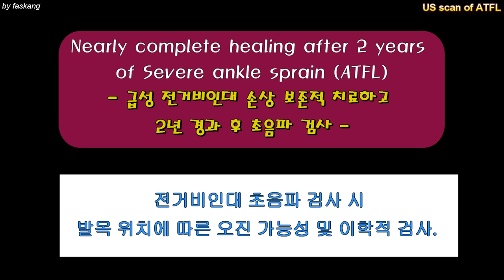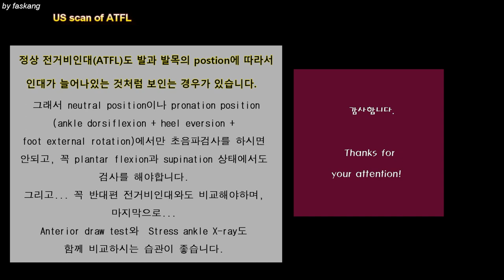128.(의사용.US exam) ATFL 1/2. 전거비인대: 족관절 자세에 따른 '보존적 치료받은지 2년 경과한 'ATFL'의 상태변화 초음파 [강찬.충남대.Chan KANG]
전거비인대는 정상적으로는 Ankle neutral position에서는 ligament laxity가 없습니다. 그러나, 원래 General ligament laxity가 있거나, 오래오래 전에 염좌 후 후유증 없이 잘 치료되신 분, 그리고 일반 정상인 분들에서도 Ankle neutral position에서 약간씩 ligament laxity 소견이 초음파 상에서 관찰되는 경우가 많이 있습니다.

 중요한 것은 족관절 및 족부의 위치(position)에 따라 전거비인대(ATFL)가 laxity를 보일 수도 있고, thightness를 보일 수 있다는 것입니다.

그렇기 때문에 검사를 하실 때 항상 좌/우 양쪽을 같은 자세(position)에서 꼭 비교하여 검사를 하셔야하고, neutral position, plantar flexion position, supination position에서 모두 검사를 시행하셔야 합니다.

추가 사항은 neutral to plantar flextion,  plantar flextion to supination 으로 각각 position change할 때 talus가 족관절 또는 비골 전방부에서 상대적으로 전방으로 전위되는지(빠지는지)도 확인하시면  정확한 상태 파악과 진단을 내리는데 도움이 되실 것입니다.

모쪼록 조금이라도 도움이 되셨으면 좋겠습니다.

감사합니다.

Chan KANG
Orthopaedic Surgery

 감사합니다.